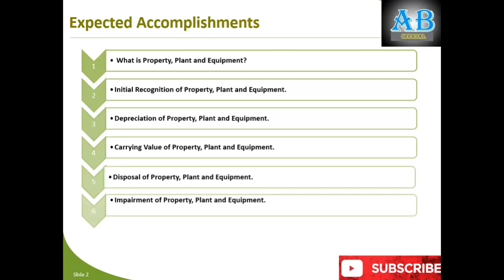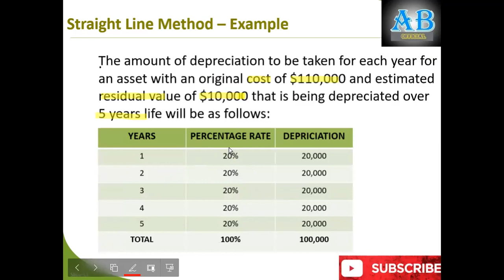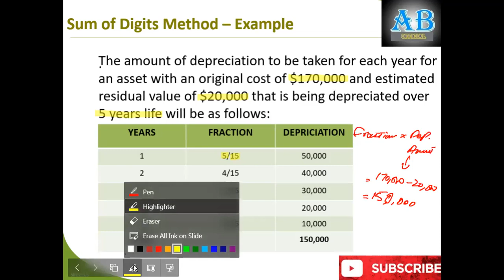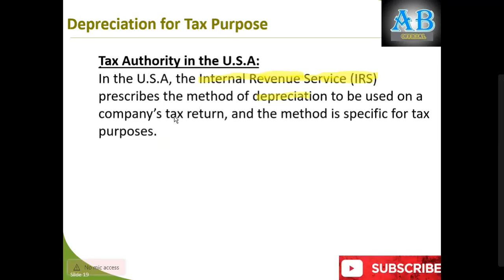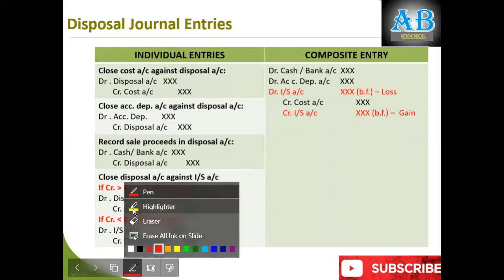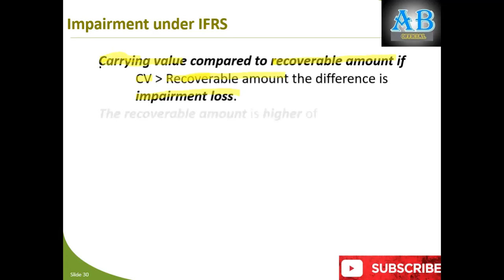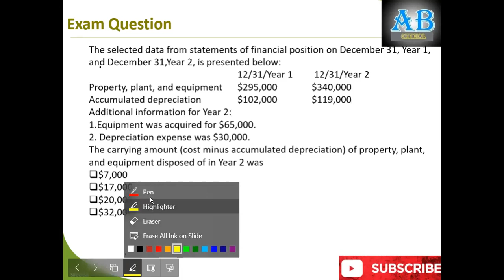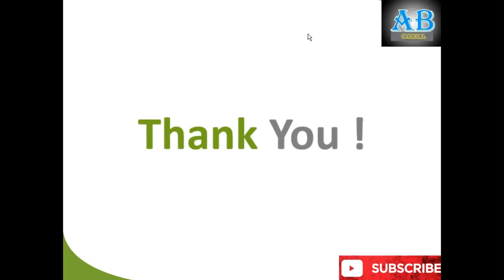Property, Plant and Equipment | US GAAP | English